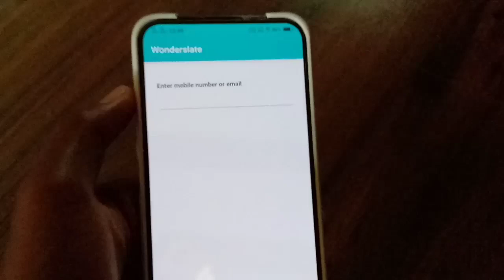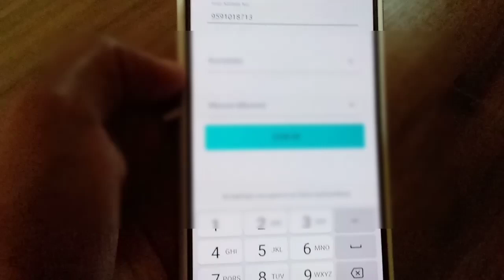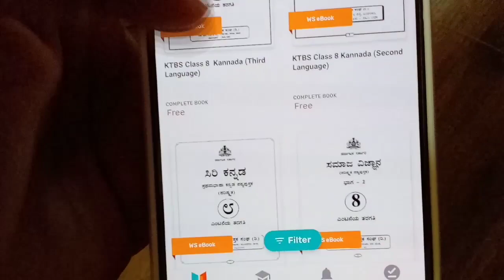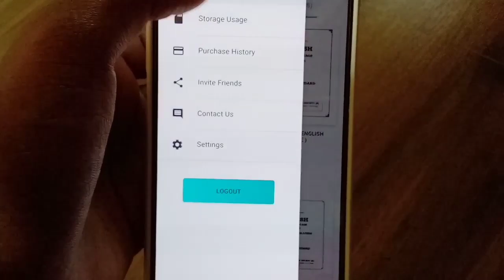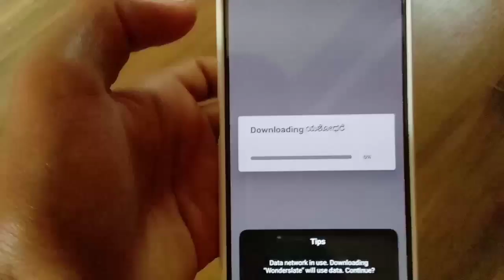How To Download All Subject Text Books || 1th - 12th - And CET , NEET , JEE BOOK AVAILABLE 2020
Hi Friends I am Explaining about.

How To Download Text Book in kannada